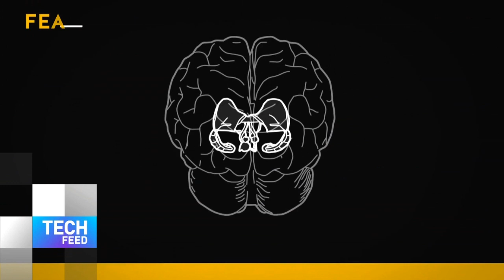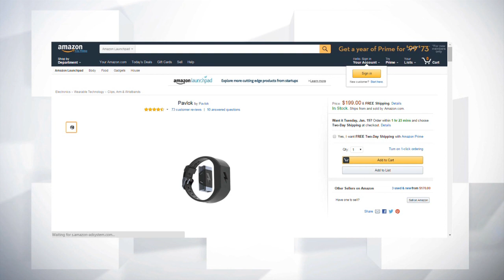ช็อตตัวเองให้เลิกทำนิสัยเสีย กับสายรัดข้อมือ Pavlok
Pavlok สายรัดข้อมือช่วยดัดนิสัยเสีย ไม่ว่าจะเป็นกัดเล็บ กินจุบจิบตอนกลางคืน สูบบุหรี่ เล่นโซเชียลมีเดียมากเกินไป ไปจนถึงช่วยขจัดความคิดที่ไม่พึงประสงค์ อย่างเช่น การคิดถึงแฟนเก่า โดยใช้วิธีช็อตผู้สวมใส่ จนสมองเกิดการเชื่อมโยงระหว่างนิสัยที่อยากจะเลิกและความเจ็บปวดที่ร่างกายได้รับ จนสามารถเลิกได้ในที่สุด